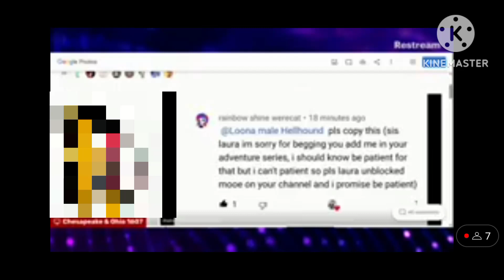OH MY GOD!!!!!!